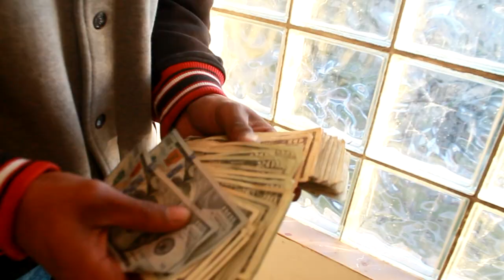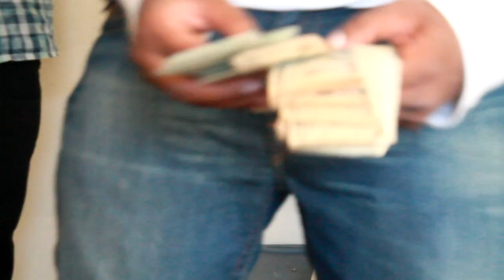Ryda Gang - High For Days Ft. Al Kada (Junky Money) Official Music Video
Shot & edited by Kfresh BussinMoves. Follow On twitter@kfresh513